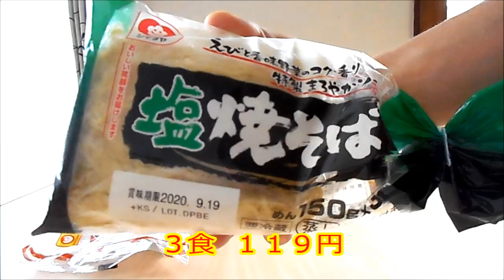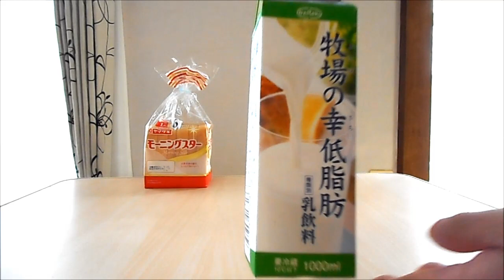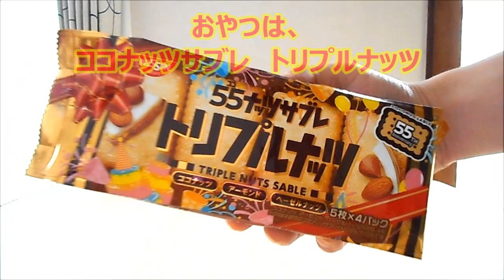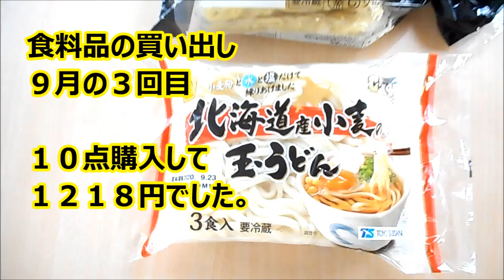食料品の買い出し９月の３回目 ２０２０年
食料品を１０点購入して１２００円ちょっとでした。